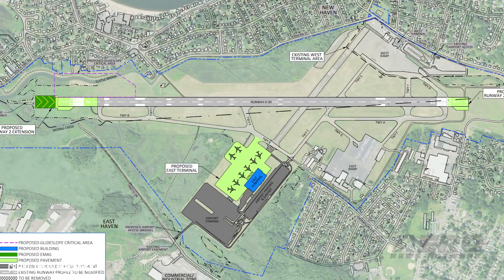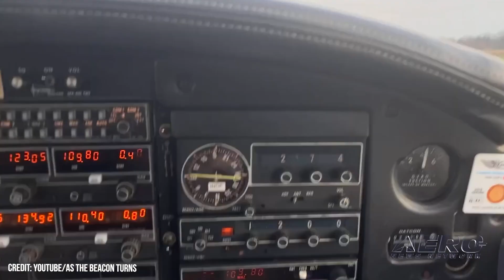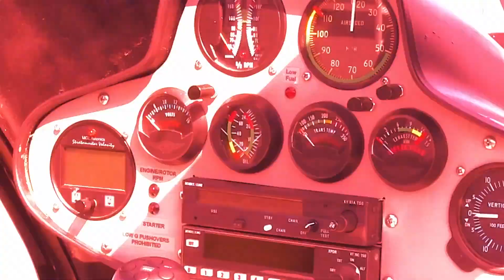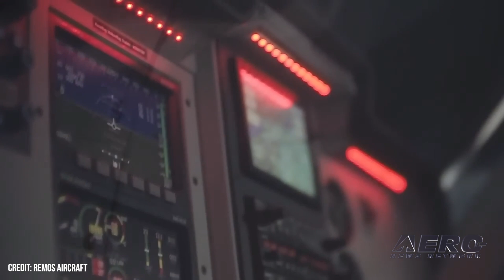Airborne 12.29.23: Shoreham Pilot, Curious Icon TC, Ice v Remos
Also: Butterfly Prototype, New Airbus Toulouse Facility, New Haven Airport, Red Hawk Testing

he aviator whose airshow accident led to 11 deaths at a 2015 air show, has applied to the UK Civil Aviation Authority in the hopes of getting his license reinstated. The incident left a bad taste in many a British mouth, when Andrew Hill's Hawker Hunter jet crashed into a nearby highway during a failed loop maneuver. British media made quite a sensation of their over-hyped, breathless, coverage. Overpriced, offering meager performance, and burdened with a history of disappointment, have made it hard for those who inherited the Icon program to get ahead. The company has turned to a certification program that has been all but abandoned by others in the SportPlane community. The FAA has granted Type Certification for the ICON A5 in the primary category. A recent incident put an exclamation mark under the importance of clearing aircraft of ice before flight - even when operating out of “warm and sunny” regions. The NTSB Report makes note of a fateful, chilly morning in Taylor, Arizona, when a Remos Gx light sport plane took off with early morning frost attached to the windows and control surfaces. All this -- and MORE in today's episode of Airborne-Unlimited!!!

Airborne 12.29.23 is chock full of info in this Daily News Episode, Friday, December 29th, 2023... Presented by Aero-TV veteran videographer and Airborne Host Holland Lee. Holland is supported by ANN Chief Videographer Nathan Cremisino, as well as ANN CEO/Editor-In-Chief Jim Campbell. This episode covers:

Shoreham Airshow Pilot Wants License Reinstated
Too Little, Too Late? ICON A5 Type Certificated in Primary Category
Ice Takes Down Remos
Full-Scale Butterfly Prototype Completed, Ready For Testing
FAA Approves New Haven Airport Expansion
Freezing Its Tailfeathers Off... Red Hawk Readies For Climate Chamber Testing